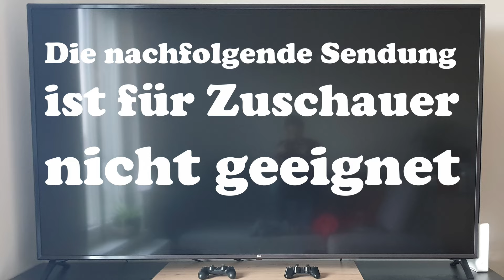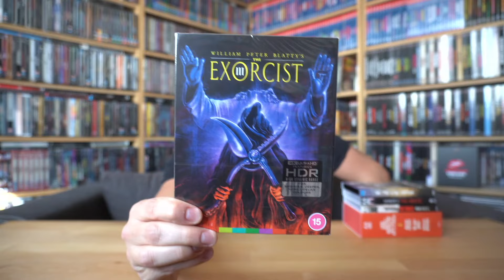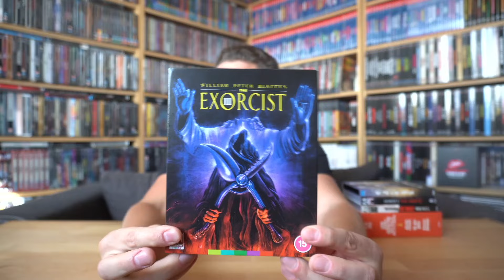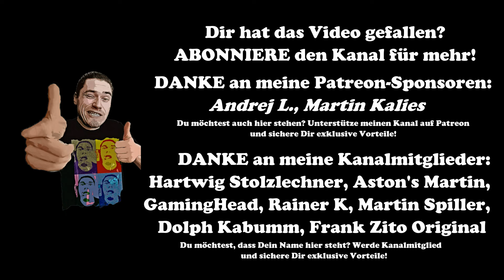NEUES VON RAREWAVES / Zockis Paketflut Nr. 335